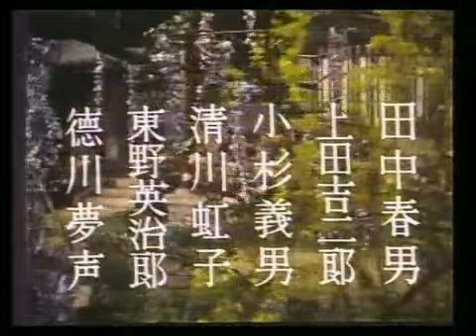白蛇傳 MADAM WHITE SNAKE (Toho-Shaw Brothers; 1956) Theatrical Trailer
Original theatrical trailer for the 1956 Shaw Brothers-Toho Co. Ltd co-production starring Li Hsiang-Lan, Ryo Ikebe, Kaoru Yachigusa, Kichijiro Ueda, Eijiro Tono,
A period fantasy directed by Toyoda Shiro with special-effects created by Eiji Tsuburaya.